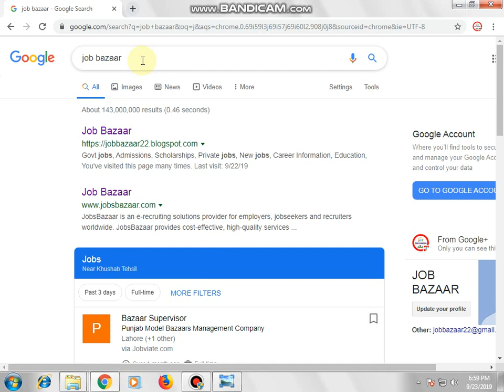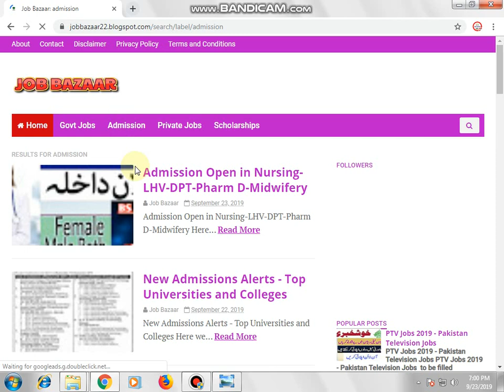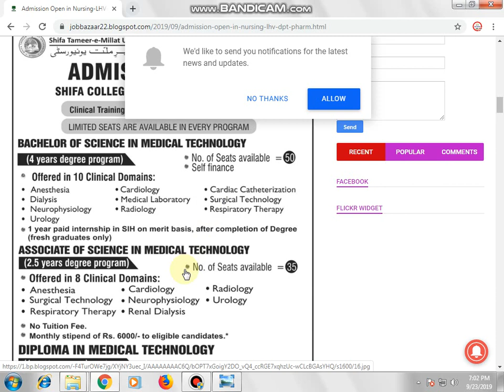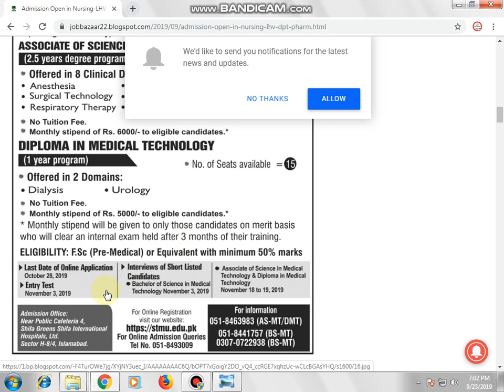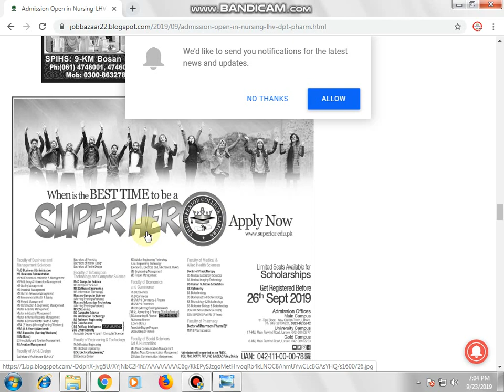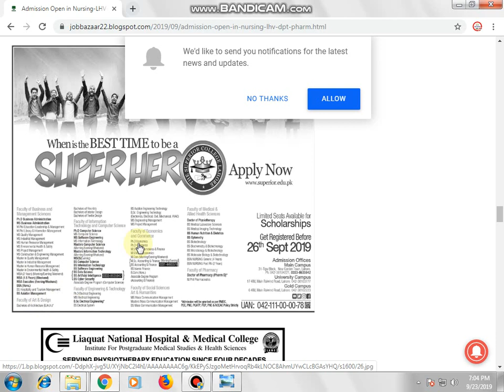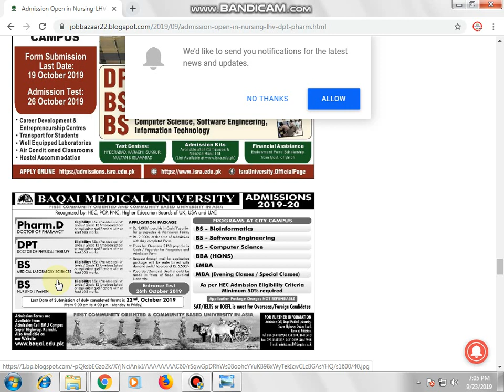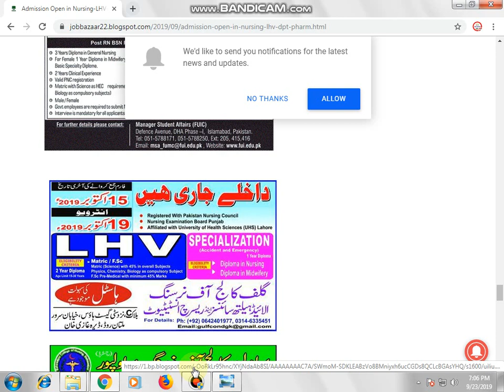Admission open in Nusing DPT Midwifery Pharm D LhV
Hello,

Job Bazaar